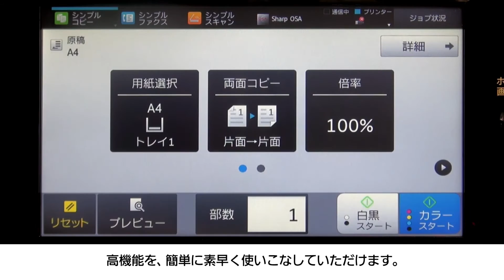簡単で分かりやすい！直感的な操作をサポート：シャープのデジタル複合機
一目で用途を判別できるシンプルで分かりやすいアイコンデザインです。